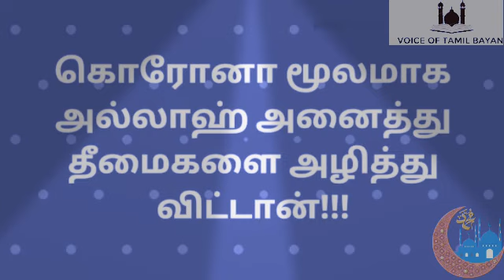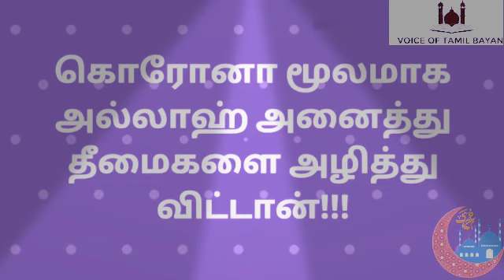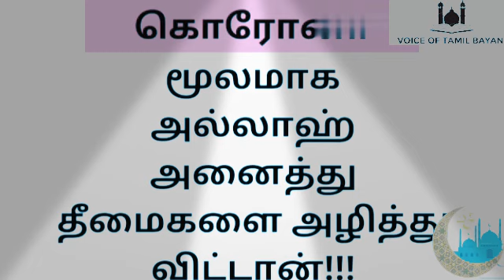***கொரோனா மூலமாக அல்லாஹ் அனைத்து தீமைகளை அழித்து விட்டான்!!!***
***கொரோனா மூலமாக
அல்லாஹ் அனைத்து
தீமைகளை அழித்து
விட்டான்!!!***

🎤 ஹஜ்ரத் ஹபீப்
முஹம்மது தாவூதி, நத்வி அவர்கள்.